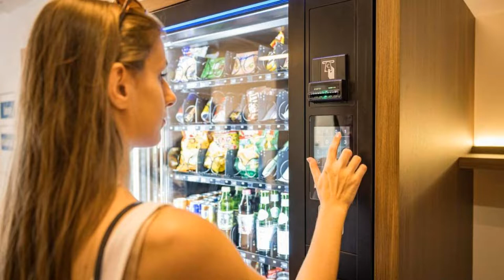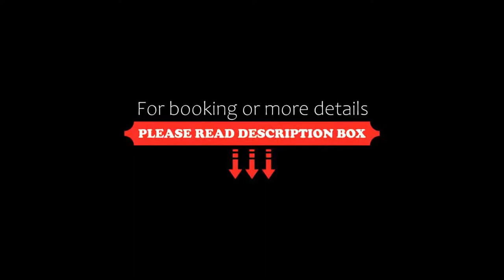Hotel Edlingerwirt, Spittal an der Drau, Austria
About Property:
You're eligible for a Genius discount at Hotel Edlingerwirt! To save at this property, all you have to do is sign in.
This family-run guest house is located 700 m from the centre of Spittal an der Drau, amid the business park featuring various shops and supermarkets. It features a sauna.
On the Way Hotel provides free Wi-Fi access in the entire property. All rooms come with a private bathroom with shower. Each room has satellite TV and a safety box.
A cycling route...
Property Type: Hotel
Address: Villacher Straße 88, 9800 Spittal an der Drau, Austria
Searching For
1. Hotel Edlingerwirt - Spittal an der Drau - Austria
2. Hotel Edlingerwirt - Spittal an der Drau - Austria Address
3. Hotel Edlingerwirt - Spittal an der Drau - Austria Rooms
4. Hotel Edlingerwirt - Spittal an der Drau - Austria Amenities
5. Hotel Edlingerwirt - Spittal an der Drau - Austria Offers and Deals
Audio Credit:
Track Title: Subway Dreams
Artist: Dan Henig